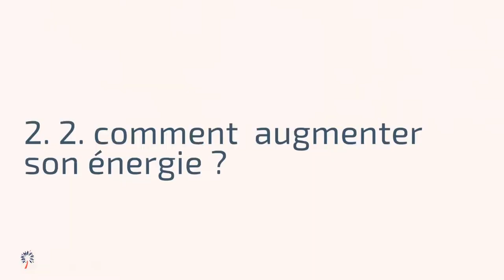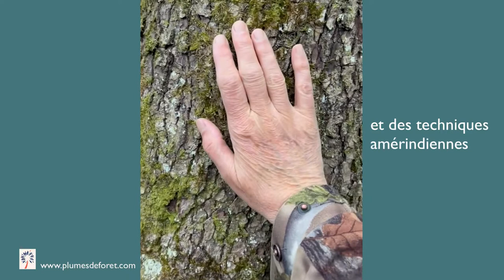augmenter son taux vibratoire : pourquoi et comment ?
Pourquoi et comment augmenter facilement son taux vibratoire  et surtout comment le faire ?  Voici 11 astuces, dont certaines sont très faciles, qui te permettent de monter ton taux énergétique.

Tu trouveras encore plus d'infos sur les manières de monter ton taux vibratoire dans cet article de blog 👉🏻

Les liens dont je te parle dans la video :

L'atelier comment augmenter son taux vibratoire est ici. Il ne sera animé en live qu'une seule fois

Tu as toutes les infos sur les méditations guidées que je propose

Si tu préfères recevoir un traitement de reiki à distance, je t'invite à regarder plutôt par là

L'article de blog qui te donne tous mes tips pour bien dormir naturellement est là

Pascale
Femme Médecine, Maître enseignante de Reiki Usui

0:00  à quoi cela sert d'augmenter sa fréquence énergétique
2:06  comment augmenter son taux vibratoire
2:20  éviter de baisser son taux vibratoire
2:43  comment accéder facilement à d'autres plans de conscience
3:15  la gratitude, moyen puissant
3:54  traitement et autotraitement Reiki
4:40  cultiver ta connexion avec Dame Nature
5:30  la forêt et les arbres, mais n'importe lesquels
6:02  éviter ce qui te tire vers le bas au quotidien
7:31  respirer vraiment pour te charger en énergie nourrissante
8:40  et si les relations avec les autres pouvaient t'aider
9:22  les lieux, nettoyer physiquement et énergétiquement
10:00 Hauts lieux d'énergie, savoir s'en servir
11:04 le sommeil : essentiel pour soigner sa connexion énergétique